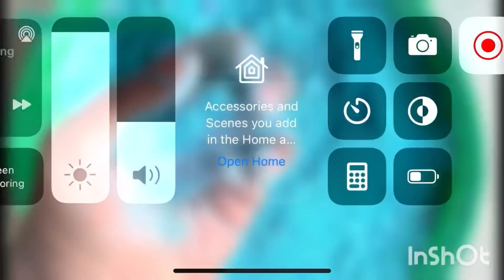40+ Blocks of Ader, Z Athletic gymchalk , & Reforms | Sleep Aid 😴 | Ashmiredits 🤍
~These videos belong to @thepowdertype2.0
0:00 - Dyed Ader
0:41 - Dyed Z- Athletic
1:45 - Z- Athletic w/ Red & Black Sand
2:08 - Reformed Gymchalk
2:20 - Ader/ Z Chalk & Reforms
2:36 - 12 Dyed Gymchalk Blocks
3:59 - Powdery Reforms
4:39 - Dried Gymchalk Paste on Z- Athletic
5:09 - Gymchalk & Sand Reforms

~Comment Request~